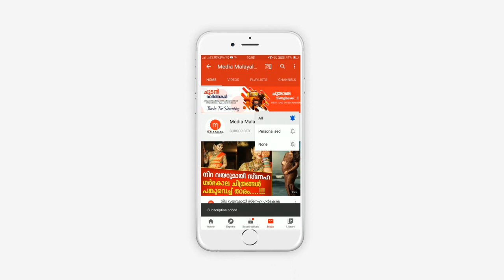താലികെട്ടാൻ ദിവസങ്ങൾ ശേഷിക്കെ നവവരന് കോവിഡ്, പിന്നീട് നടന്നത് കണ്ടോ